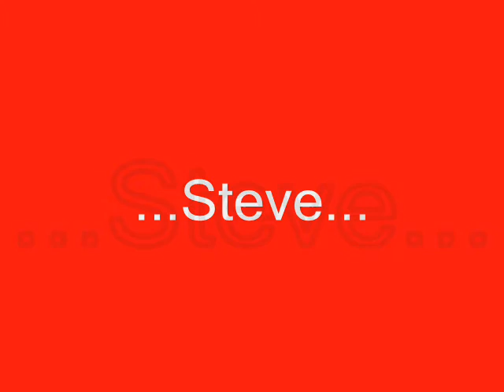Steve Savidan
Savigoal !!!